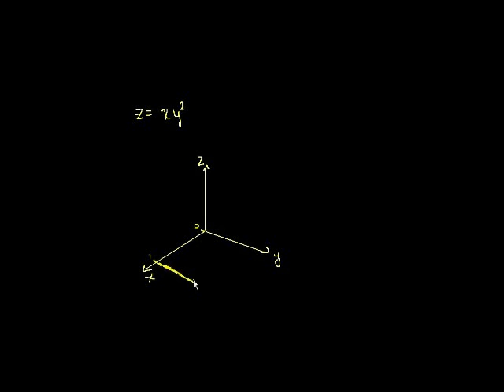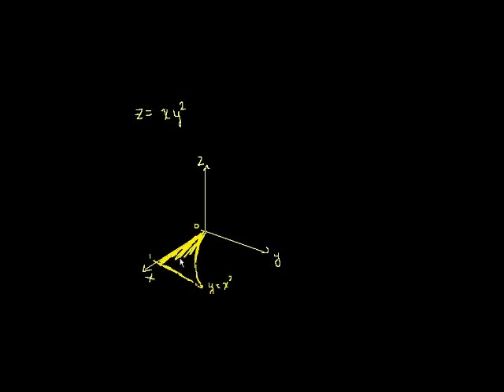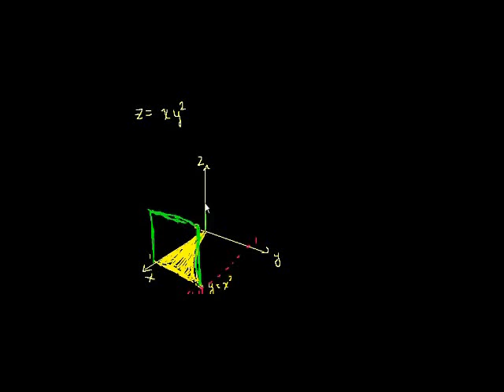Integral Mbili 5 - Double Integrals 5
Finding the volume when we have variable boundaries.